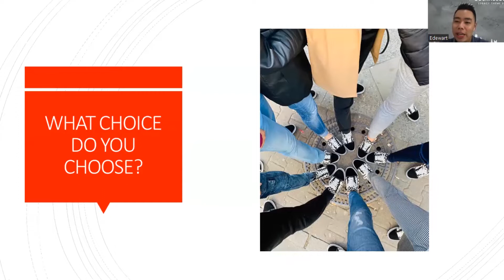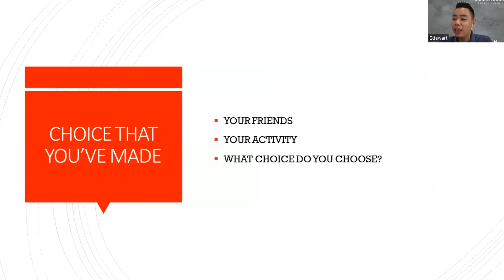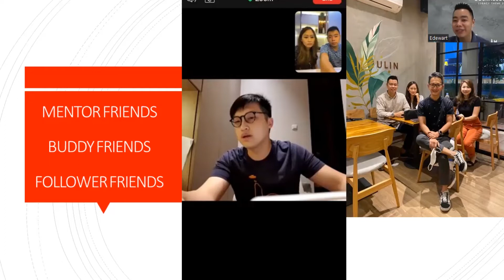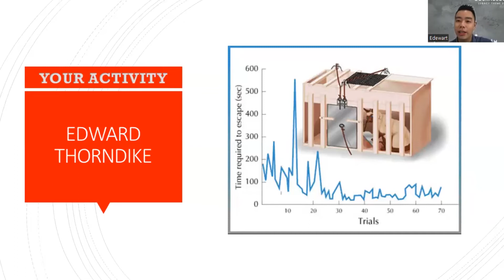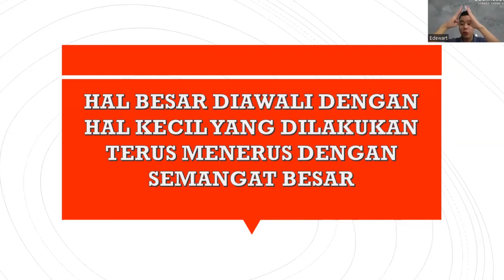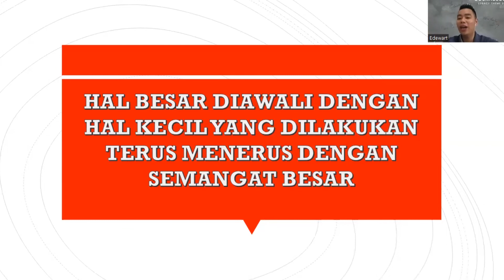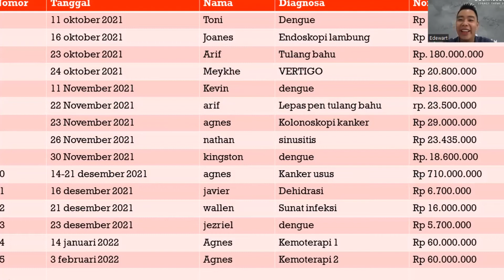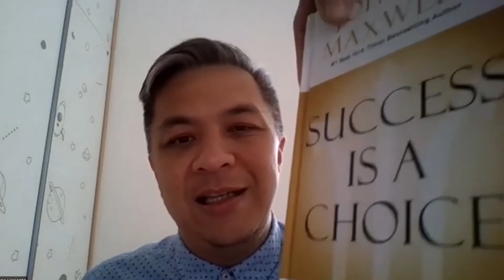This or That Your Choice - Edewart Himawan